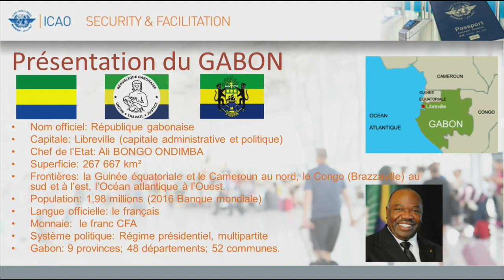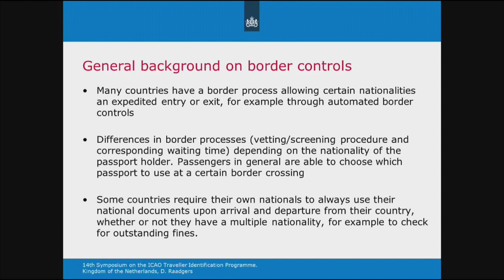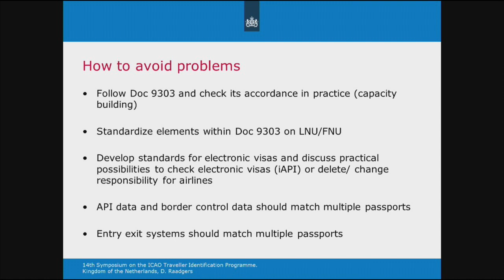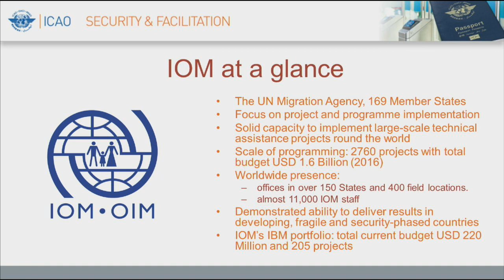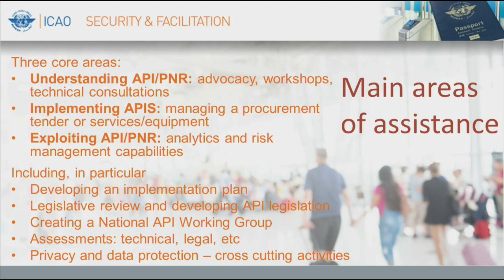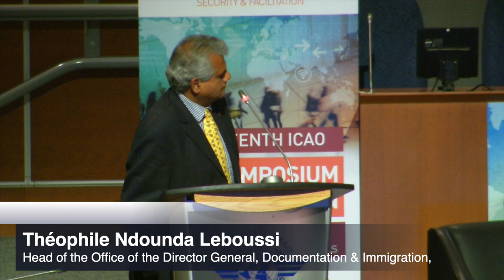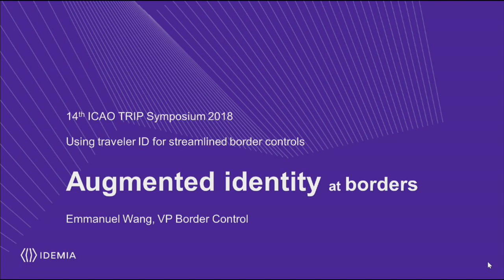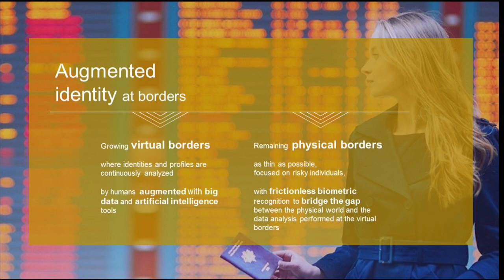TRIP2018: Session 5 - Passenger Data Exchange: Identification of Travellers & Risk Assessment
Session 5. Passenger Data Exchange: Identification Of Travellers & Risk Assessment Visa, Electronic Travel Systems and Advance Passenger Information

Border management must deal with the increased flow of passengers and ensure that there are protocols that provide for timely, secure and reliable linkage of MRTDs and their holders to available and relevant data in the course of inspection operations. Experts from different regions of the world share their experience and good practices.

Moderator: Vijay Poonoosamy, Director International & Public Affairs, QI Group and President, Hermes Air Transport Organisation

Keynote Speakers:
• Théophile Ndounda Leboussi, Director General, Documentation & Immigration, Gabon
• Diantha Raadgers, Ministry of Infrastructure & Environment,
 Directorate General for Transport & Aviation Unit. Aviation Safety & Security, Netherlands
• Simon Deignan, Programme Manager, Travel Document Security, Transnational Threats Department
Organization for Security and Co-operation in Europe (OSCE)
• Erik Slavenas, Identity Management & Biometrics Officer, International Organization for
Migration (IOM)